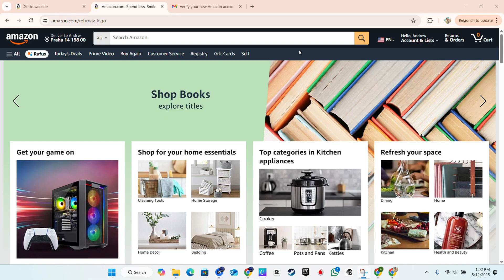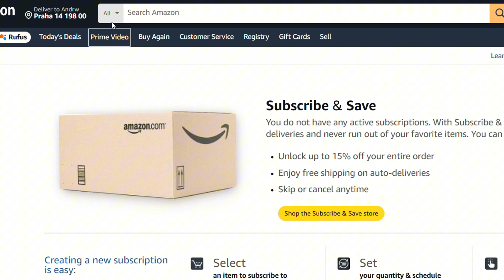How to CHECK Your Amazon Order HISTORY Now!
Want to know what's lurking in your Amazon order history? Check your Amazon order history now and uncover any unexpected surprises! From forgotten purchases to mysterious charges, we'll show you how to review your Amazon order history and take control of your online shopping experience. Don't let unexpected fees and charges catch you off guard - watch now and learn how to monitor your Amazon order history like a pro!